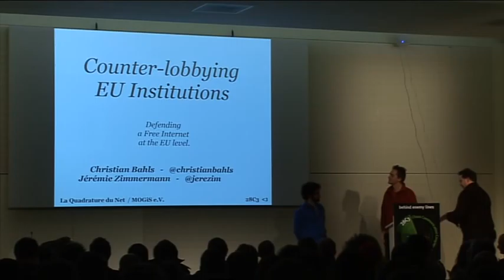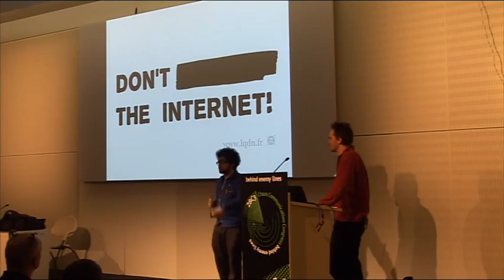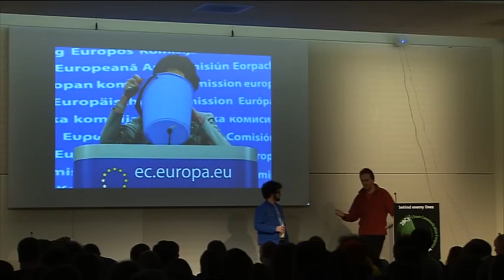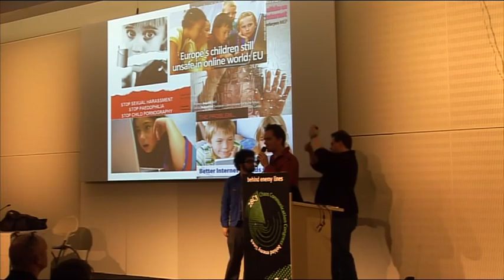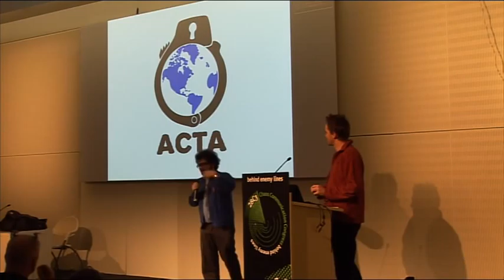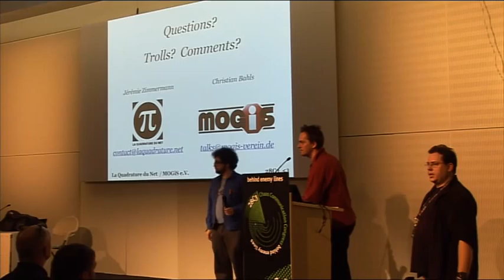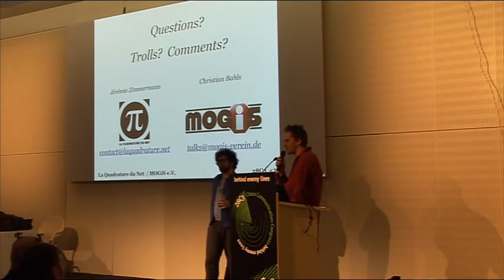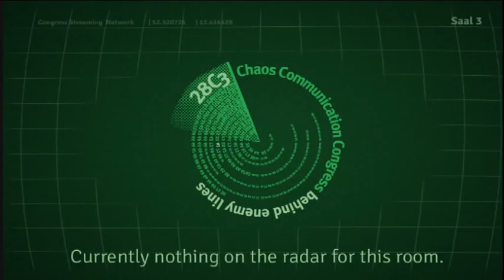28C3: Counterlobbying EU institutions (en)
Speakers: Christian Bahls| Jérémie Zimmermann

How to attempt to counter the influence of industry lobbyists and political forces aiming towards increasing control over the Internet

Return of experience about opposing censorship ACTA censilia copywrong and promoting openness and netneutrality to the EU institutions.

Strategic and tactical perspectives by two old and tired activists.

The talk will be about how European citizens can empower themselves to change the course of Internet Policy Making

Using recent political discussions as an example, Jérémie and Christian will try to explain how to involve yourself with hacking the democratic process on a European level.